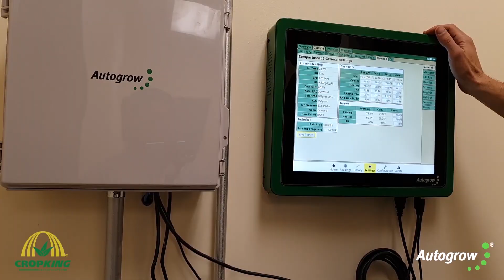Why we work with Autogrow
Hydroponic experts and Autogrow Partner, CropKing share their knowledge on the industry and the future of growing.

Filmed at Bud Fox Supply, this particular grower uses our Multigrow controller which is a modular system that can control the climate of up to 8 greenhouse/warehouse compartments in addition to managing other functions like fertigation, hydroponic dosing and environment monitoring; the best part is you only pay for the functions you will be using.